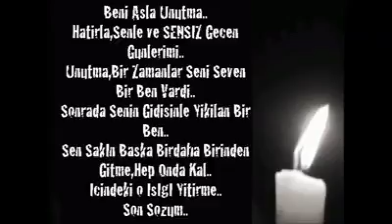Akşam olunca diller susar, yürekler konuşur. Sevenler anlatır, sevilenler dinler. Hasret çekenler ağ